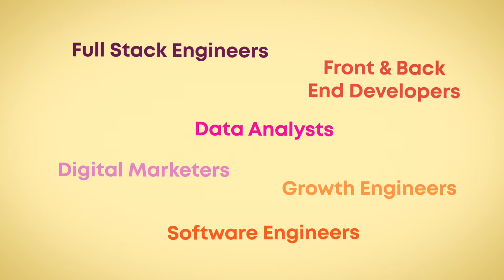Talent4Startups: soutenir les talents numériques africains d’aujourd’hui et de demain.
🔴 Depuis 6 mois, 280 jeunes bénéficient d’une formation 100 🎓% financée pour travailler dans la tech africaine grâce à notre programme Talent4Startups.

📢 📌Notre priorité : soutenir les talents numériques africains d’aujourd’hui et de demain.